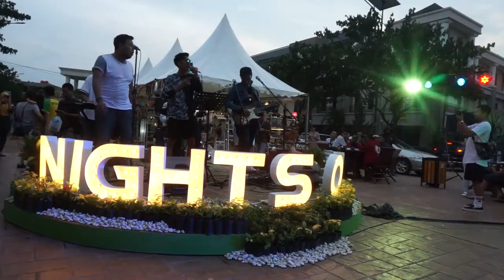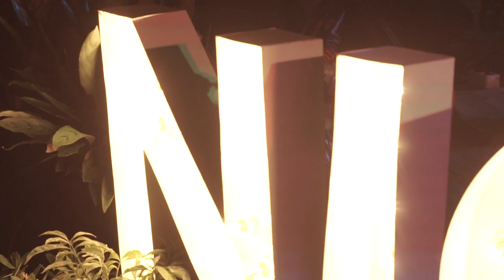ORCHARD NIGHTS OUT VOL 1 ROADROOTS VLOG 20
Roadroots Band Cafe Batam

Profesional Music Entertainment for
- Wedding Party
- Birthday Party
- Gathering
- Product Launching
- etc..

Basic Band / Acoustic | Full Band / Acoustic |

Video editing and Video shoot by :
Benna / see u Production